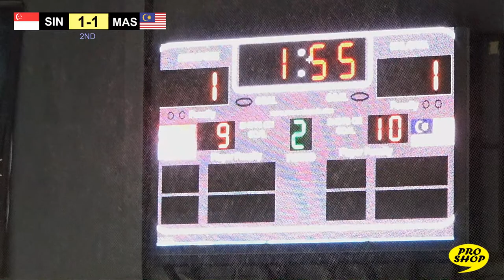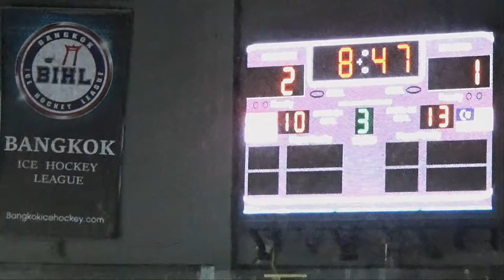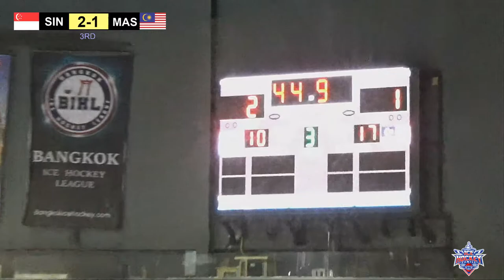Singapore VS Malaysia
Southeast Asia Youth Cup 2019

Division : Boys (U15) | Game 13
The Rink Ice Arena Rama9